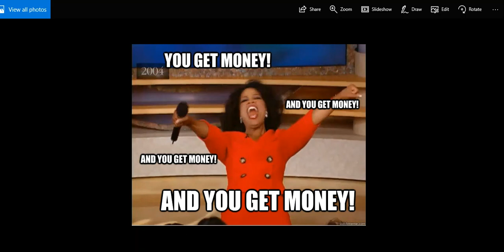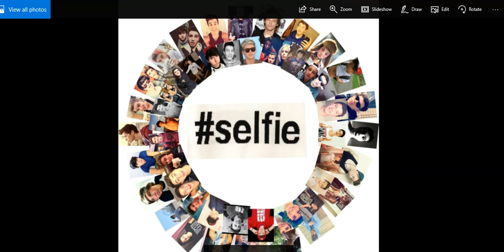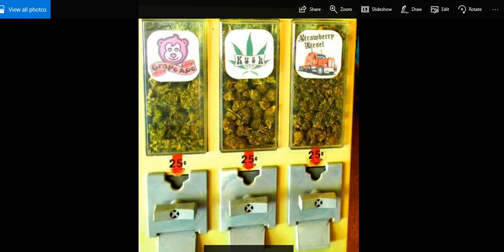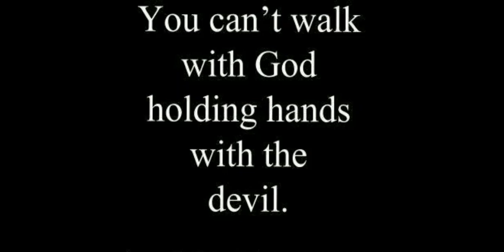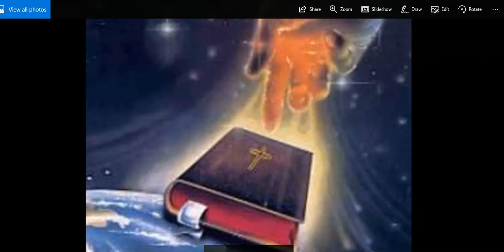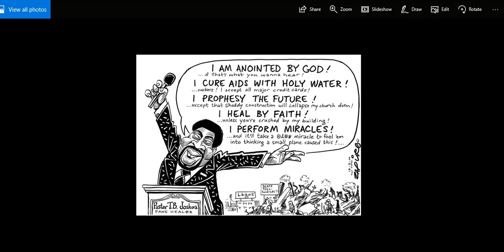Yahuahs sword bathed in blood (signs of the end) pt1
Are we living in the last days?                           2nd timothy chp 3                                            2nd peter chp 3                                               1st peter chp 1:16-chp 2                                  Romans chp 1:16-chp 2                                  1st maccabees chp 3: 45-49                           jeremiah chp 6:19-20